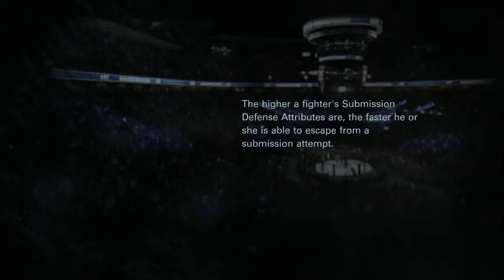EA UFC - Road to Red Division Title - Episode 1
Welcome to Episode 1 of EA UFC Road to Red Division Title. If you enjoy would rwally appreciate a like or your feedback. Thanks!!